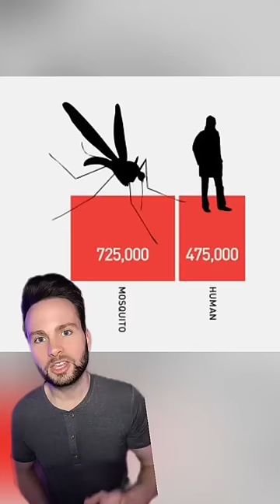Disturbing Facts That Will Ruin Your Day - Part 18